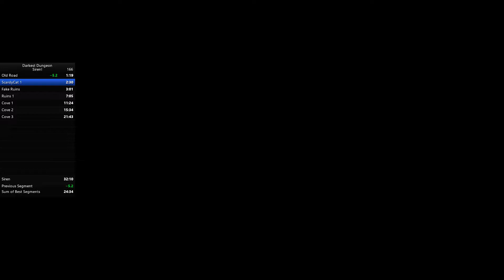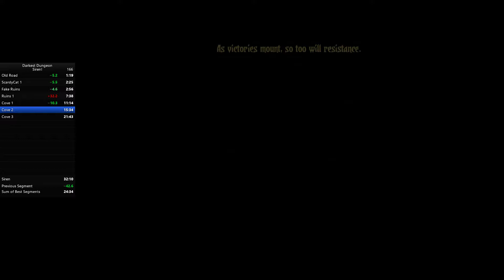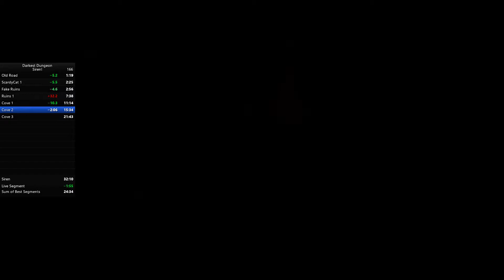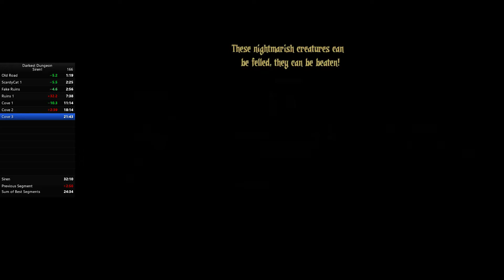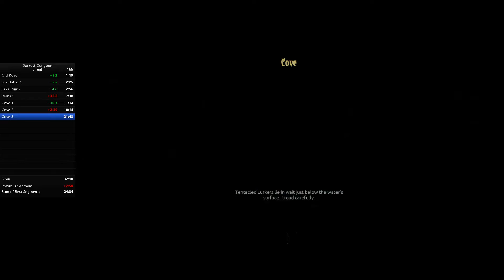Darkest Dungeon - Siren% 29min37 [WR]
My first, and, I hope, not the only one WR!

I 'screwed' my video record by adding lines on my layout of LiveSplit and I didn't see that it broke my scene... The timer is actually above my sum of best segments and also not visible here...

We can see the first line becoming blue when i start the timer at 0.22.

Here are the split timers in the video :

- Start                    0.22
- Old Road            1.42
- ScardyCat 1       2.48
- Fake Ruins         3.19
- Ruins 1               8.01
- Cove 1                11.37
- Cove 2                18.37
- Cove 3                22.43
- End                      29.59

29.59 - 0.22 = 29.37 xD.   SO HAPPY!!!  YAAAAAAAAAAAAAA.

PS : HUGE THANKS to Dysn, who advised me the very morning before the run to scardycat if there was no short level available :)